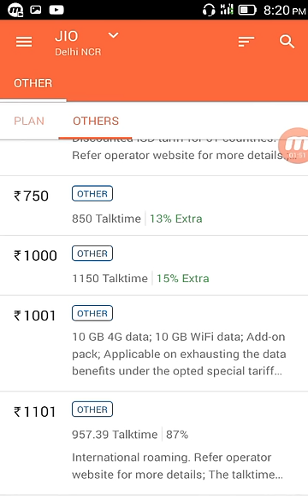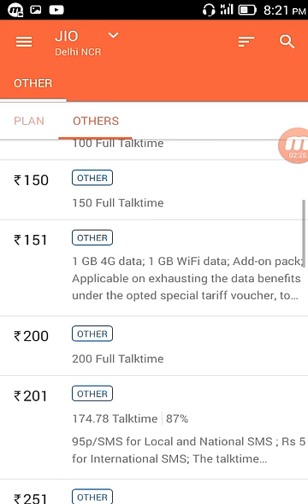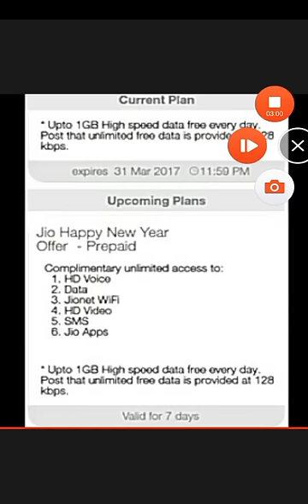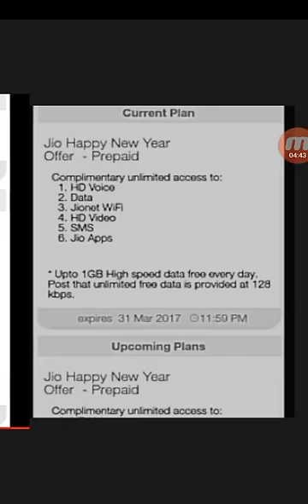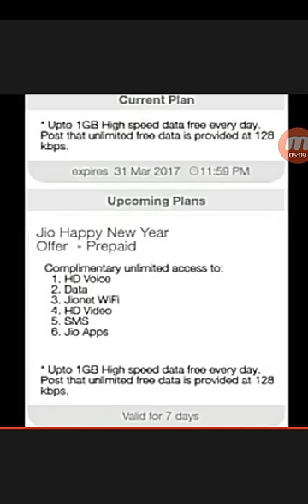31मार्च 2017 के बाद भी jio देगा फ्री 1GB data